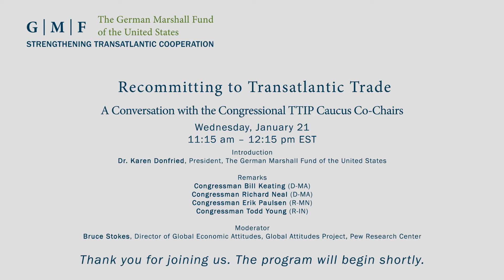Recommitting to Transatlantic Trade: A Conversation with the Congressional TTIP Caucus Co-Chairs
Introduction
Dr. Karen Donfried
President, the German Marshall Fund of the United States

Remarks
Congressman Bill Keating (D-MA)
Congressman Erik Paulsen (R-MN)
Congressman Todd Young (R-IN)

Moderator
Bruce Stokes, Director of Global Economic Attitudes, Pew Research Center